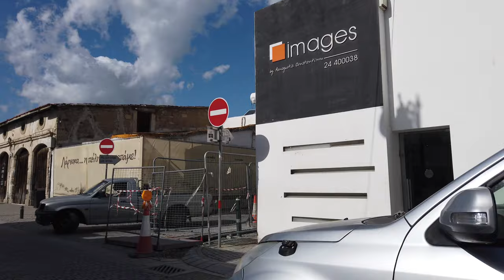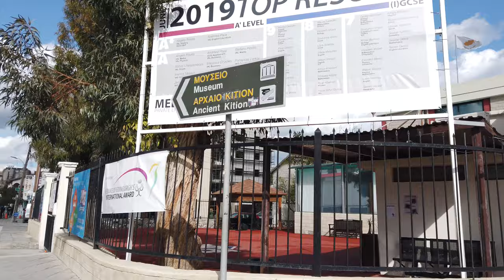Walking in LARNACA / Cyprus 🇨🇾- Winter Day in Cyprus - 4K 60fps (UHD)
Larnaca (Larnarka) / Cyprus is a port city on the south coast of the Island. Larnaca is possibly oldest city in Cyprus with some evidence of settlements some 6000 years ago. There are several beaches in Larnaca, like Finikoudes Beach, so vacationers also enjoy in this Cypriot city for their holidays.

We start our tour on the Europe Square near the Larnaca Municipal Art Gallery and Larnaka Historic Archives Museum. First we walk towards Finikoudes Beach, which sees no sunbathers at this moment in winter (February 2020).

We walk around the city center a bit, then back to the waterfront towards the Medieval Fort of Larnaca. From there we go to the Church of Saint Lazarus, which is an iconic medieval Greek Orthodox church.

Next we see more of residential Larnaca with many winding streets and alleys. We get a bit our of the city center towards the Archeological Museum, though head back to the center and our starting point.

For the final 15 minutes we see more of the tourist area of Larnaca along Athens Ave. We end our Larnaca tour at the Pierides Museum in the northern part of the city.